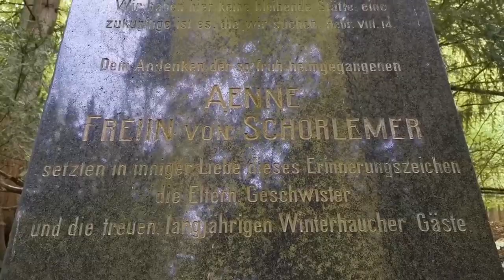Вело прогулка по немецкому лесу.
Катаем по немецкому лесу на велосипеде